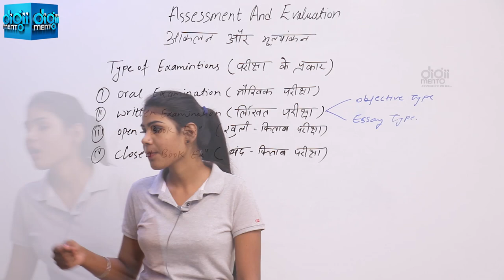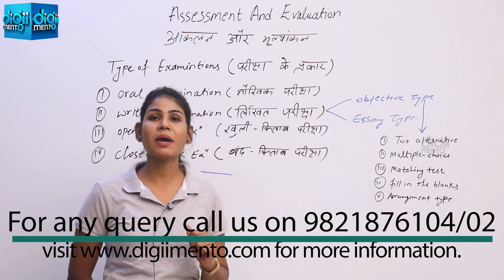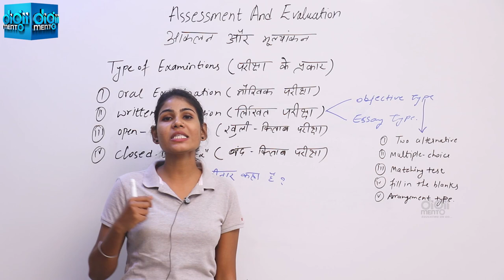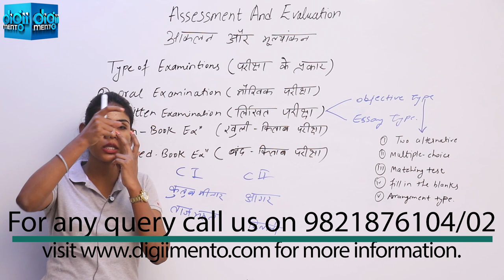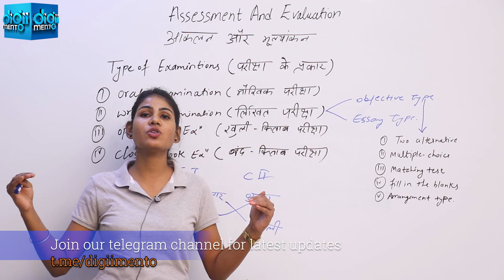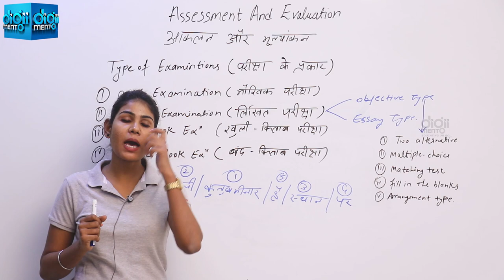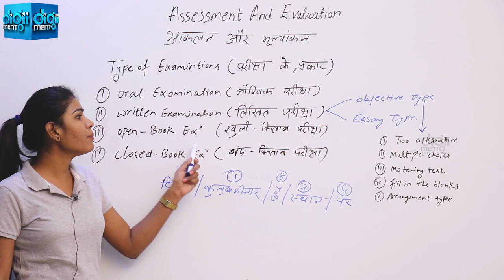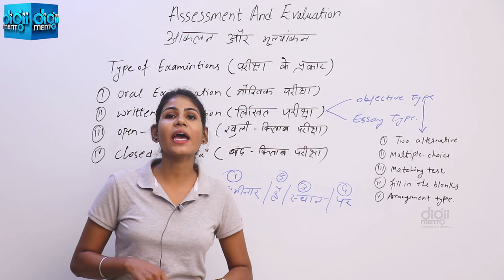KVS CTET PGT Pedagogy 32 Types of Examinations परीक्षा के प्रकार